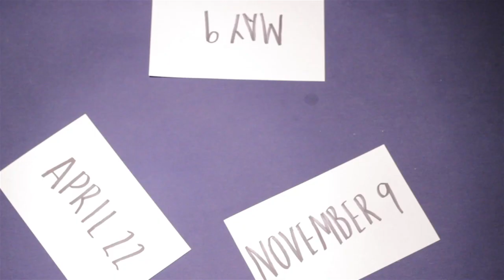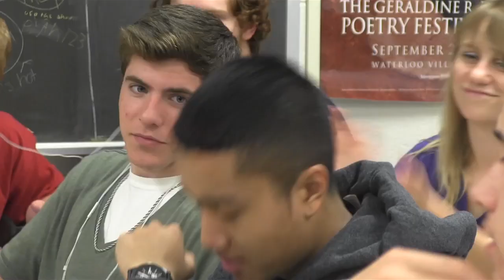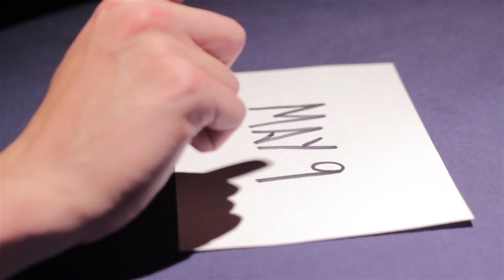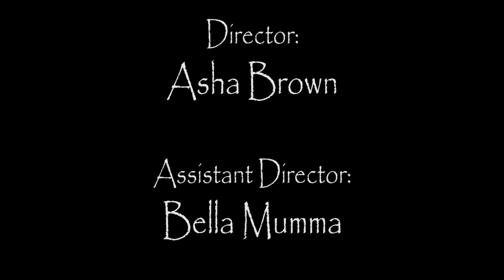NJ - 'Perspective' - Clearview Regional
Winner - BEST FILM of the 2014 Ten Day Film Challenge!

GENRE: Suspense
CHARACTER: Chris or Christine Mead, president (of anything).
PROP: Card(s) of any kind.
LINE OF DIALOGUE: "Does that belong to you?"